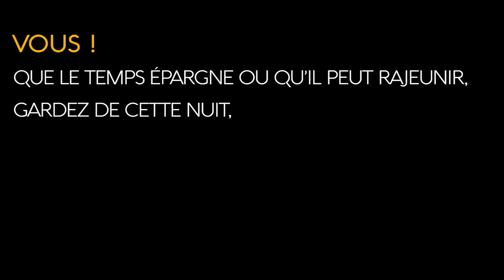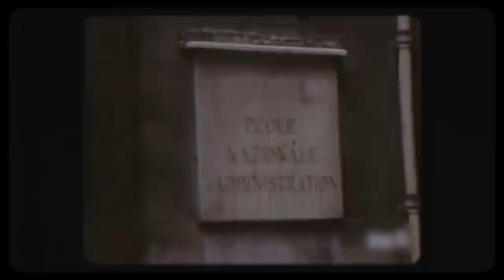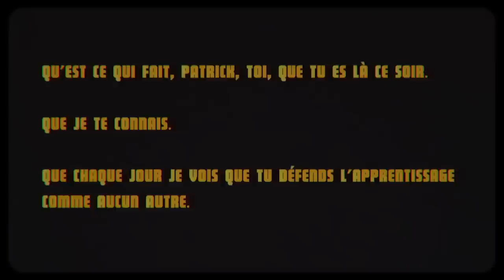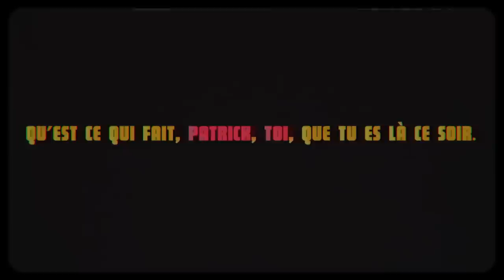FIGURE_1.04 : APOSTROPHE | EMMANUEL MACRON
Quatrième FIGURE : Faites place au centriste/socialiste/républicain/progressiste/__insérer un truc ici__, et nous allons parler d'apostrophe. Parce que c'est notre projet.

N'HESITE PAS A COMMENTER, LIKER, PARTAGER !